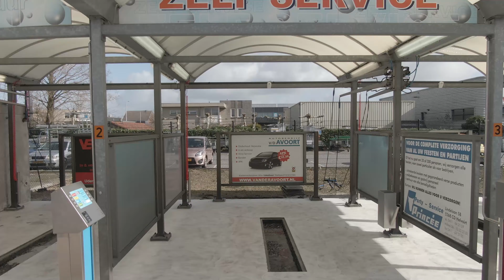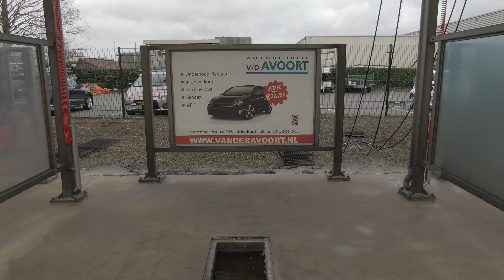Budget Company Promotion Video on Request Bedrijfsvideo laten maken